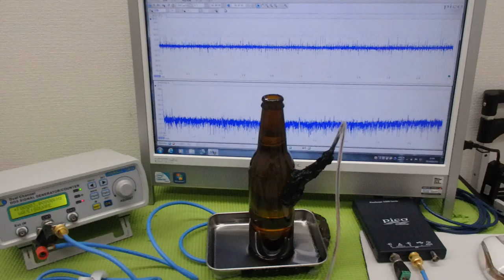メガヘルツの超音波発振制御プローブを利用した実験動画 ultrasonic-labo